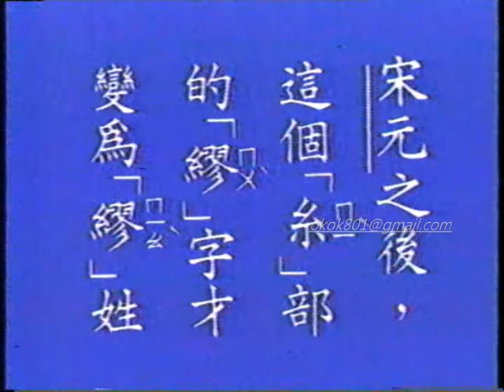☆經典的每日一字☆羅敏「繆」